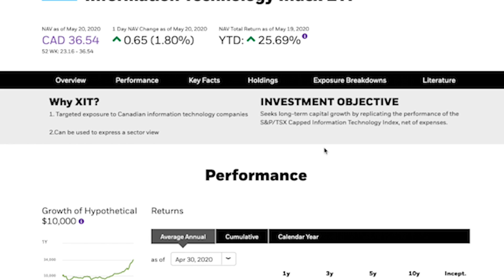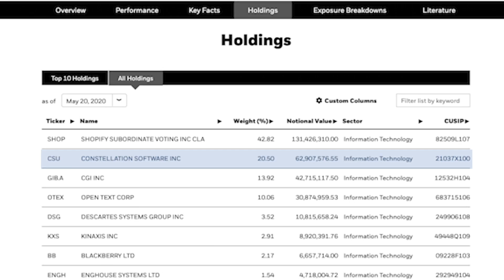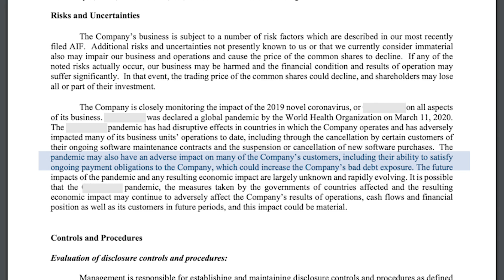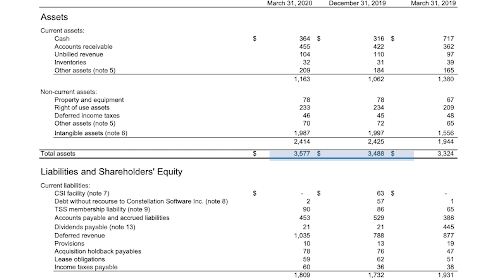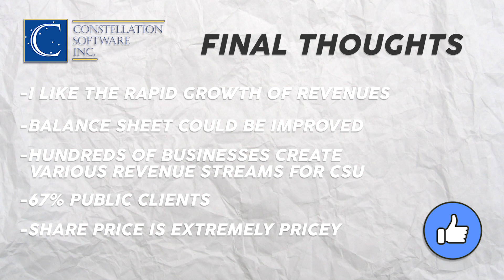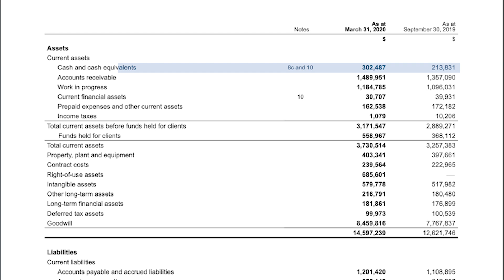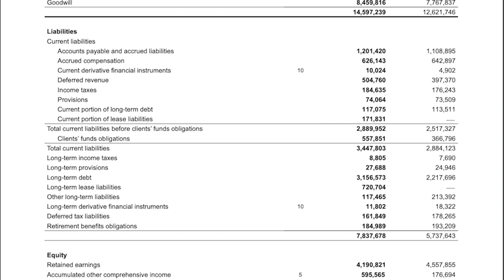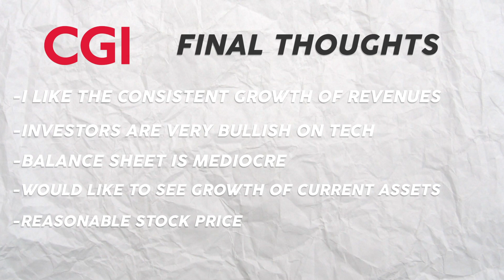Canadian Tech Stocks Q1 Analysis! - CSU & CGI - (Stock Market Investing)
In today's video, we dive into the Q1 2020financial earnings analysis of two Canadian Tech Stocks! This video covers Constellation Software Inc., ticker symbol CSU on the TSE, and CGI Inc., ticker symbol GIB-A on the TSE.

Canadian Tech stocks do not get the same attention as American stocks such as Face

If you want to see more analysis videos on Canadian Tech Stocks in a part 2 video covering Kinaxis, Lightspeed, and more, make sure to leave a comment down below and smash the like button!